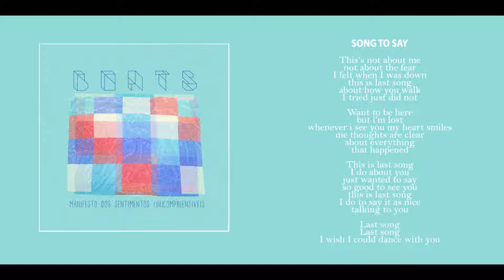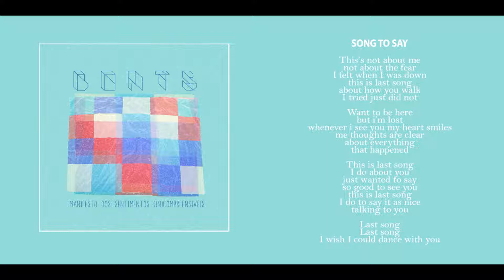4 - SONG TO SAY - BOATS: CD ''Manifesto dos Sentimentos (In)compreensiveis"